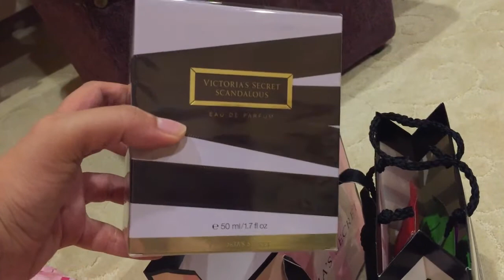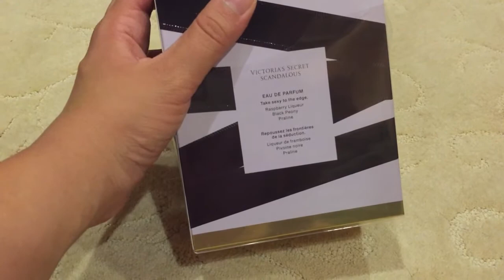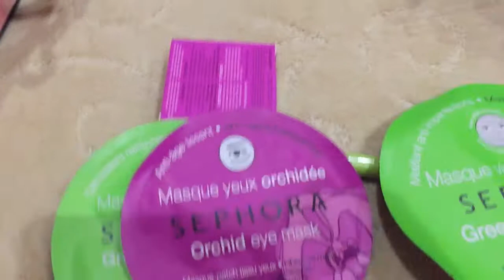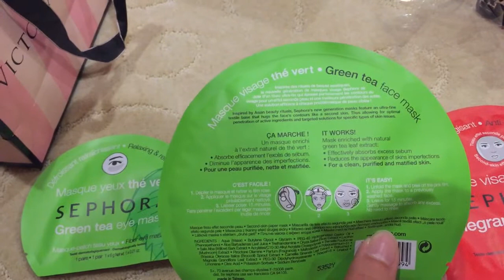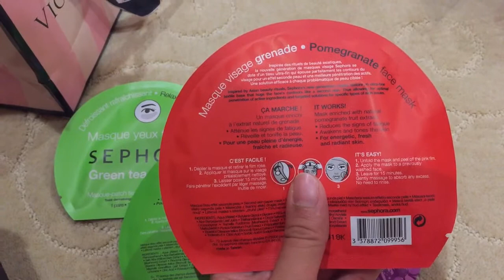SEPHORA AND VICTORIA'S SECRET HAUL Plus Green Tea Face Mask Product Review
SEPHORA AND VICTORIA'S SECRET HAUL Plus Green Tea Face Mask Product Review hey guys! Today I show you my little haul of products that I bought from both sephora and victoria's secret! Then I decide to do a little product review of the Green Tea Face Mask that I bought from Sephora! Worked great! Hope you all enjoy the vlog!

Comment the secret comment code: "FACE MASK!"